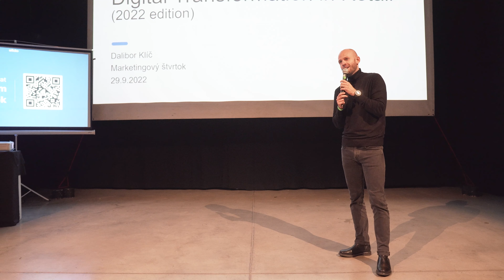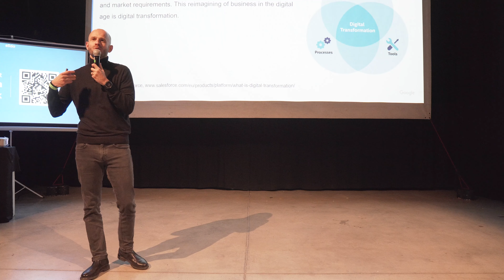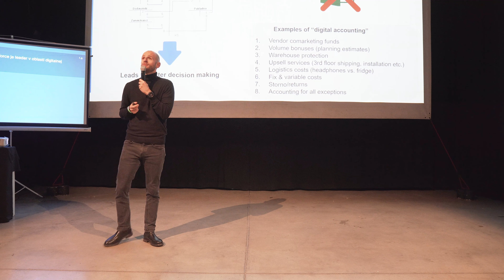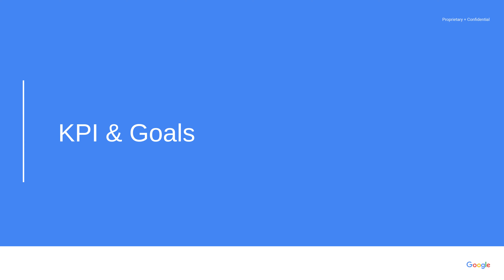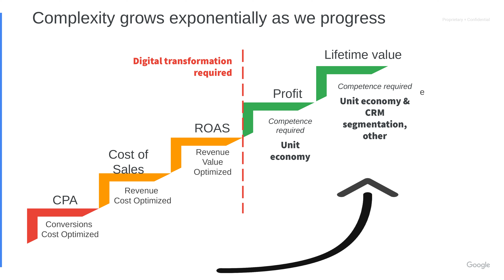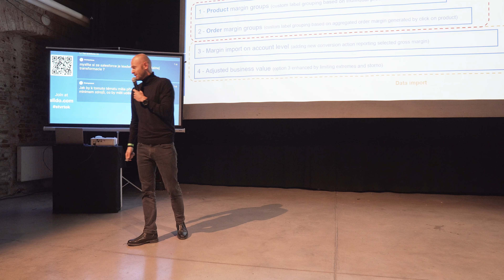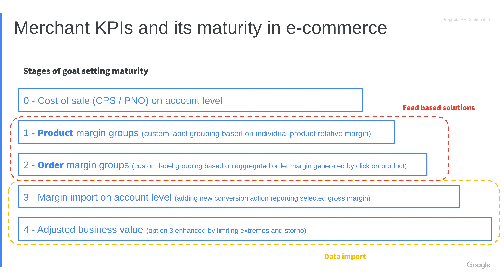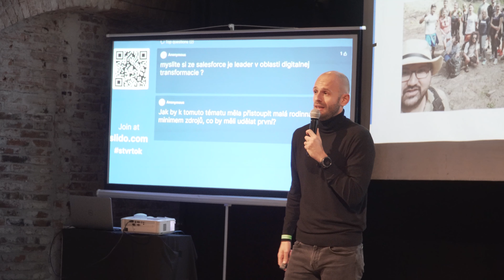Digital Transformation in Retail (2022 edition) l Dalibor Klič l Google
Dalibor Klič pôsobí v Google už vyše 10 rokov. Právom tak patrí medzi najskúsenejších konzultantov na slovenskom a českom trhu. Pomáha firmám kontinuálne rásť a vyťažiť maximum z produktov, ktoré v rámci digitálneho marketingu ponúka Google. Medzi jeho klientov patria značky, ako GymBeam, BBG, Heureka, Dr. Max a mnoho ďalších. Vo svojej prednáške na Marketingovom štvrtku nám pozorpáva o úspešnosti firiem v digitálnom marketingu a tiež o tom, čo všetko tento proces obnáša.

V Daliborovej prednáške sa okrem iného dozviete:

🔸 Čo je digitálna transformácia?
🔸 Aké trendy so sebou prináša machine learning?
🔸 Ako vplýva KPI na celkové tržby a zisk firmy?
🔸 Ako optimalizovať / maximalizovať návratnosť firmy?
🔸 Akých ľudí si vo firme vyžaduje technologický pokrok?

Ak sa vám video páčilo, podporte ho lajkom a zdieľaním. Aby ste nepremeškali podobné prednášky z Marketingových štvrtkov, nezabudnite odoberať kanál GymBeam. 🔥